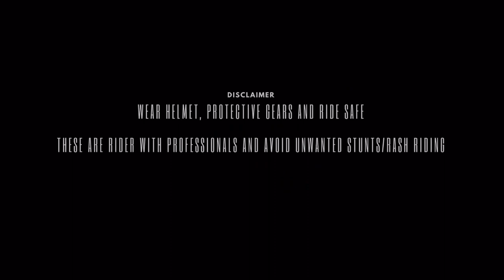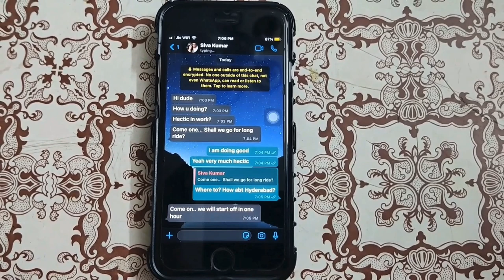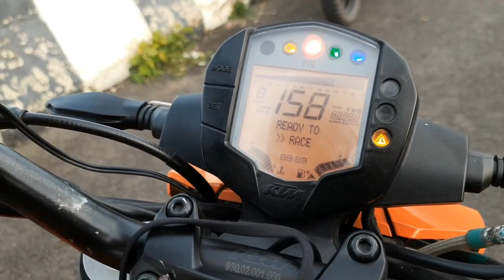Deaf Adventure Episode 4 "Road Trip"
Road Trip for Single Rider, To ride away from hectic city life. It is time to ride with the spirit of adventures

Dheeraj and Siva (Both from different places) decide to meet together for long road trip in their motorcycles.

Bangalore to Hyderabad and back to Bangalore.

Special Thanks to Chavan Reddy (Hyderabad) for his guidance around Hyderabad.

Press CC for English Captions.